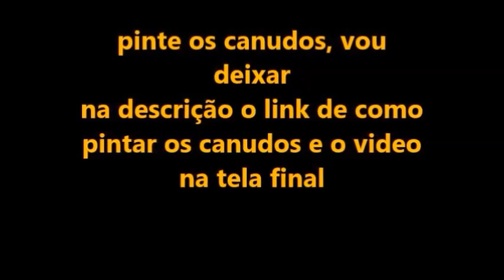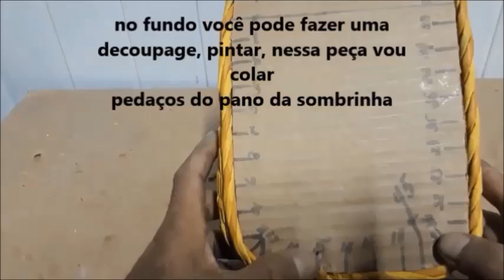Cesto de por Pão com Canudos de Jornal DIY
artesanato e reciclagem cesta de por pão- passo a passo

faça você essa linda cesta de por pão com canudos de jornal e use a sua criatividade para decorar

haz que esta hermosa cesta de pan con canudos de periódico y utiliza tu creatividad para decorar

Make this beautiful basket out of bread with newspaper straws and use your creativity to decorate

instagran: ze_paulo_silva
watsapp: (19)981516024